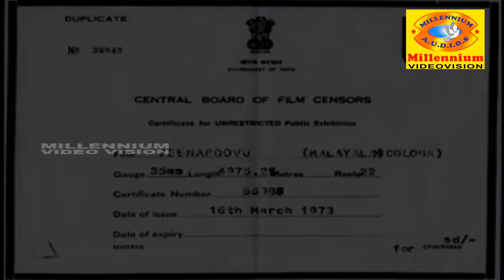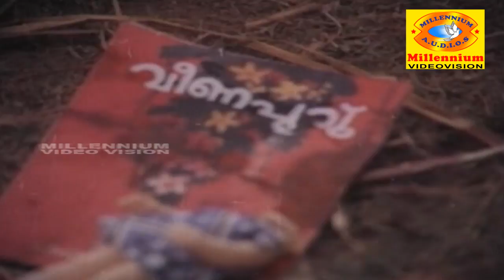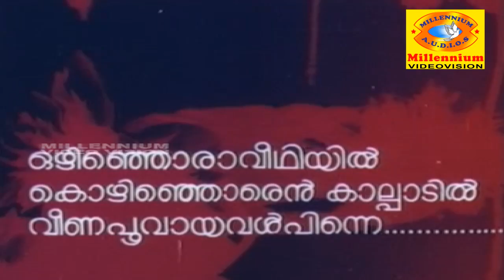Veena Poovu | Malayalam Full Movie | Nedumudi Venu & Uma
Directed by Ambili,Produced by Sooryaprakash,Music by Vidyadharan,Starring Nedumudi Venu,Sankar Mohan,Uma,Sukumari,Release dates 21 January 1983.